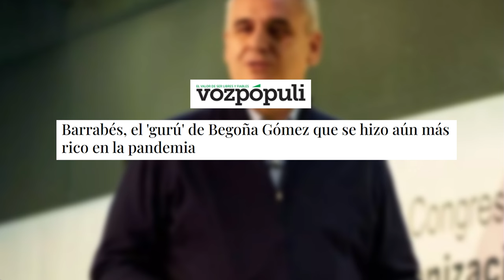🔴Barrabés, el 'gurú' de Begoña Gómez que se hizo aún más rico en la pandemia🔴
En esta entrevista exclusiva, descubrimos cómo Barrabés, el 'gurú' de Begoña Gómez, logró aumentar su fortuna durante la pandemia. ¡No te pierdas esta historia en Distrito TV!